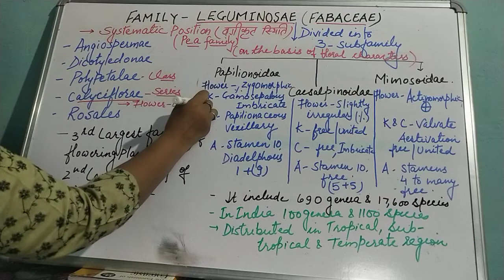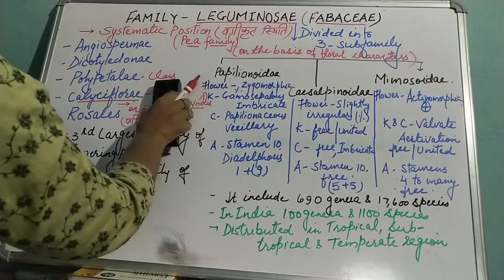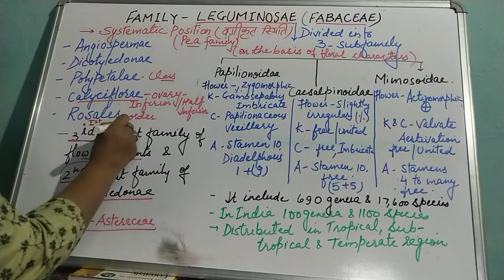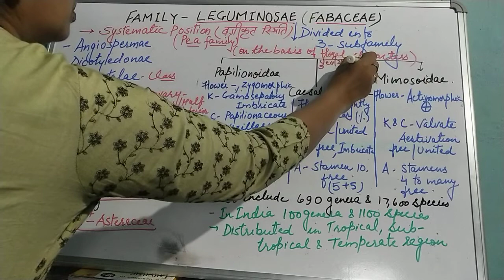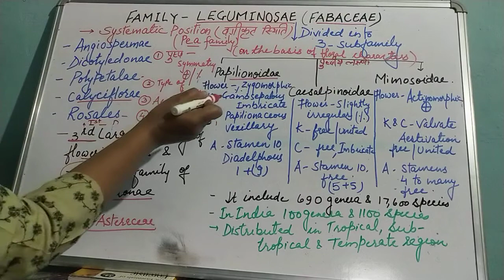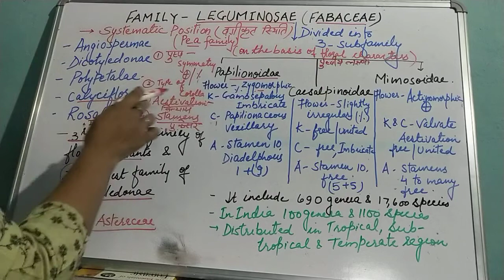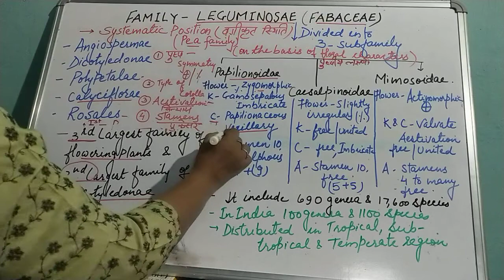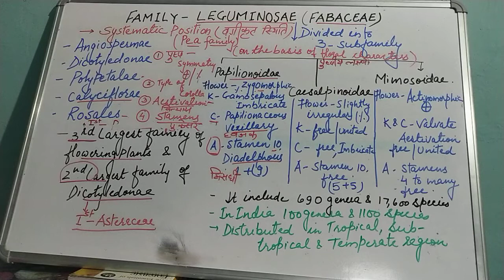Family Fabaceae(Leguminosae)Part I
By Dr. Suman Lata Tripathi